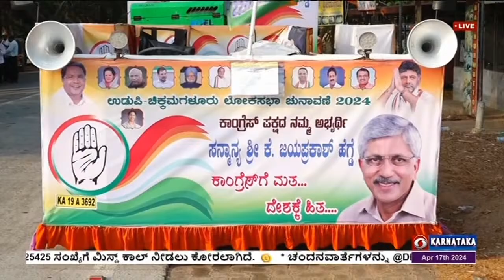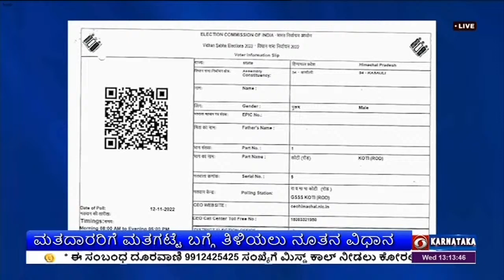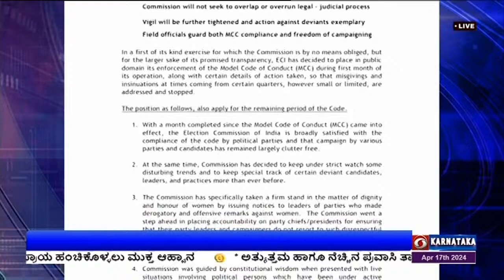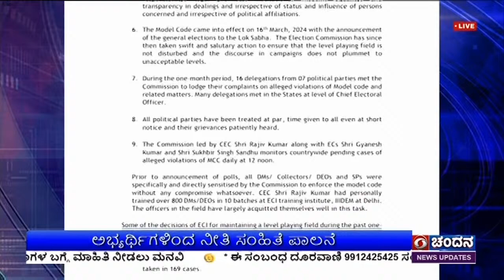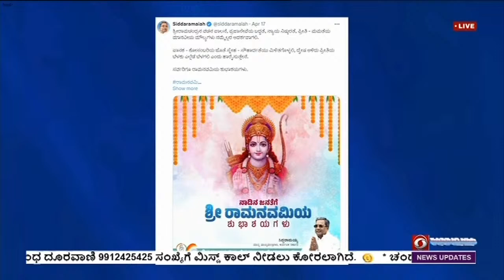DD CHANDANA NEWS. 17.04.2024 - 1.00 PM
Watch DD Chandana News Daily at 7.30AM, 11AM , 1PM , 4.30PM , 7PM and 9PM